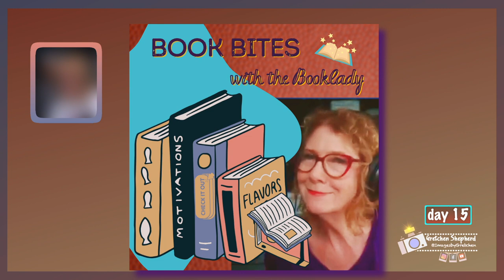Book Bites with The Booklady: Lessons in Dragon Etiquette NPPM Day 15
To avoid becoming the meal one must be fully aware of the rules of dragon etiquette
Featured book: Talking with Dragons by Patricia C. Wrede  (Fourth book in the Enchanted Forest Chronicles

eCamm Live for all your recording and streaming needs

I design the opening videos and scenes, of each video using programs like Adobe Express and Canva, audio.com, and mainly ecamm live
in addition to my own photographs.